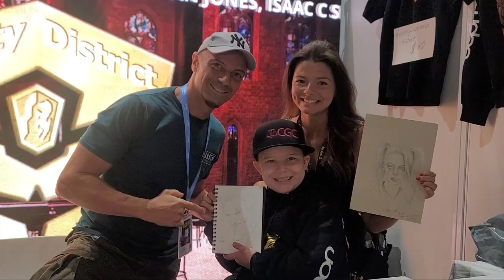SDCC 2023 INTERVIEW WITH COMIC BOOK ARTISTS LUCIO PARRILLO & CARLA COHEN ON MY 10TH BIRTHDAY 🎂 🥳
I Had The Honor To Interview My Friends Comic Book Artists Lucio Parrillo and Carla Cohen on my 10th Birthday At San Diego Comic Con 2023. They Live In Italy So This Was A Very Rare Blessing To Sit Down With Them Both.